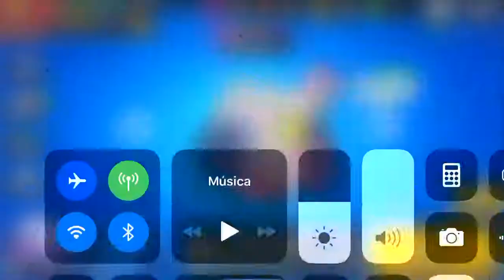Deixei meu 8 bit nos 500 trofeus no Lv4